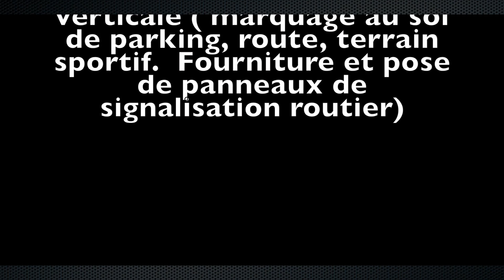Markali Société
Markali: Société de signalisation horizontale et verticale ( marquage au sol de parking, route, terrain sportif.  Fourniture et pose de panneaux de signalisation routier).
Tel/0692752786